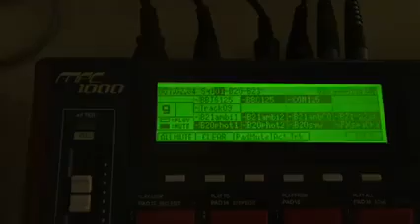Dub Techno Jam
Short dub house / techno

Hardware used:
MPC1000
Waldorf Blofeld
MIDI keyboard
Korg ESX1
Roland TB-3